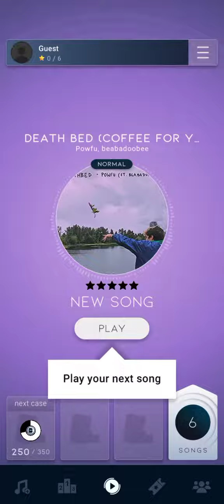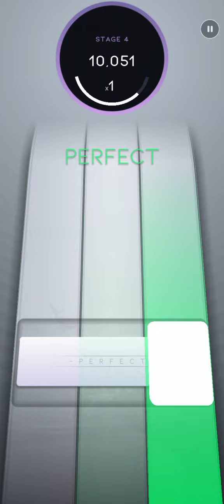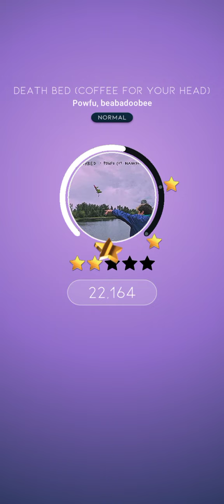gAME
Thank u to every single person that used this song in a YouTube video or tiktok or just shared it with your friends. I had a lot of fun filming this video! Love is all we need ❤ - Powfu

Official video for "death bed" by Powfu featuring beabadoobee.

Listen to Powfu's new EP "poems of the past" out now

And sneak out through your kitchen at exactly 1:03

Director: bedroom (@bedroom.projects)
Production Company: COMPULSORY (@compulsoryview)
Exec. Producer: Kiran Mandla (@kir.m_)
Producer: Joseph J Goldman (@thewarthog)
Producer/Commissioner: Saul Levitz

Production Service Co: BOLDLY (@filmboldly)
Producer: Sebastien Galina (@sebastiengalina)
DOP: Kaayla Whachell (@kaayla_whachell)
DOP: Meliodic (@meliodic)
1st AC: Thomas Wang (@wangerthomas)
Gaffer: Brandon Y Lee (@brandon_y_lee)
Key Grip: Tom Armstrong (@armstronggrip93)
Gear: Primary Imaging (@primaryimaging)
Colourist: Thomas Mangham (@thomasmangham) @ The Mill